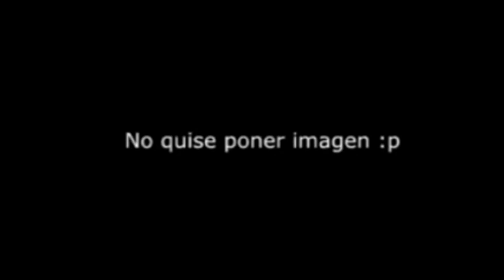(Extract) Five Nights At Freddy's Has A Sparta Remix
What was the name of the original video? And who made it?